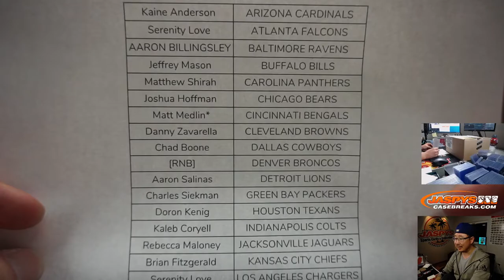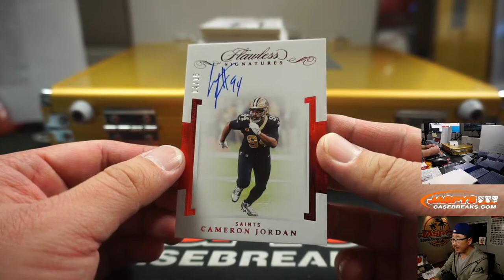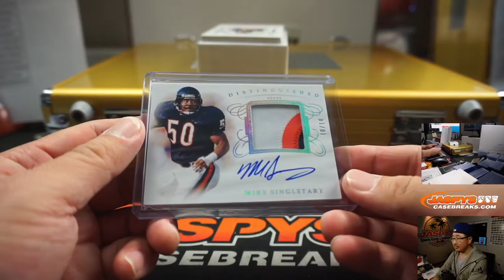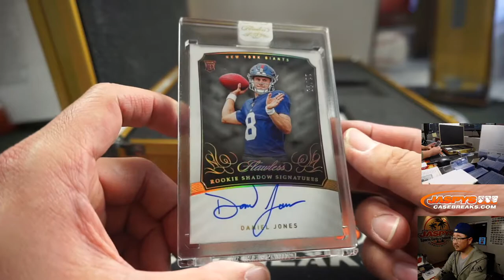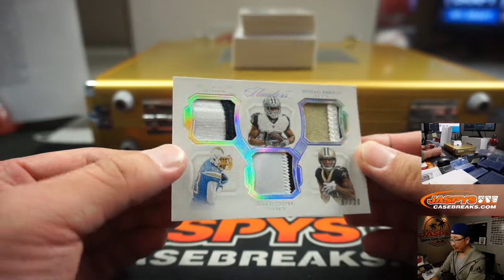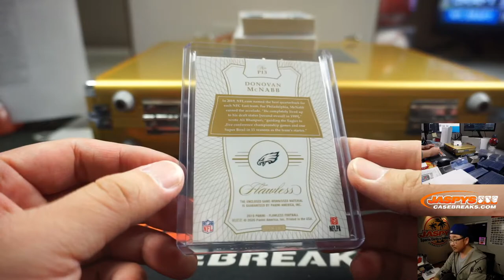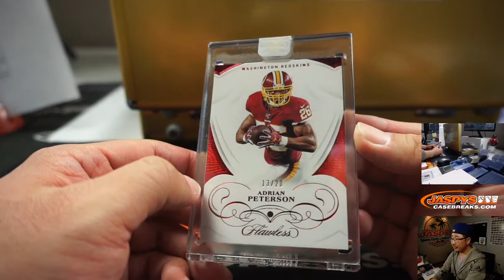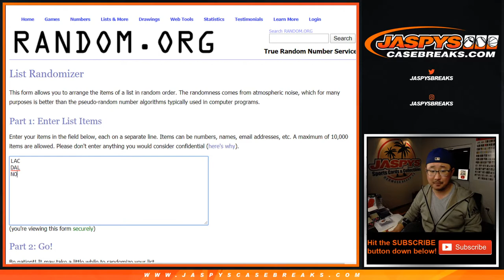W, 04.15.20 || 2Box PYT #23 || 2019 Panini Flawless Football (NFL)